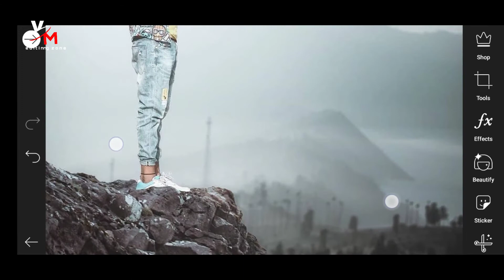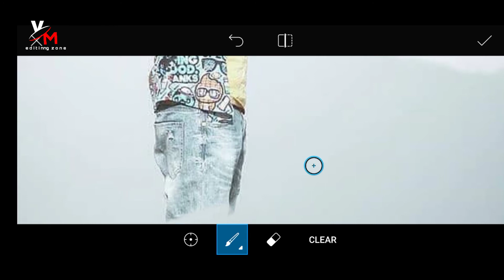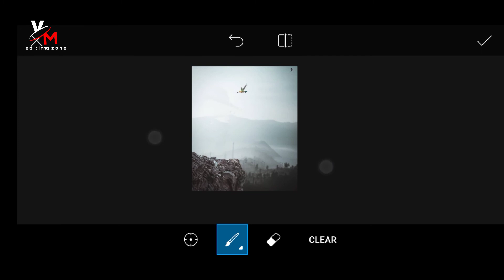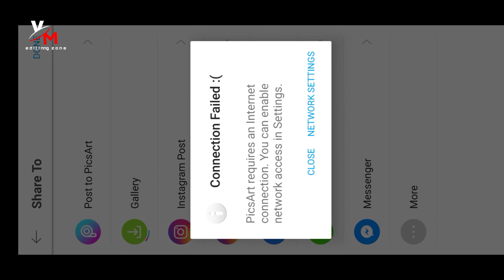PicsArt se background kaise banaye || how to make background in PicsArt 😍 || vm editing zone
Aaj mai aapko bataunga ki aap PicsArt mei background kaise bana sakte hai
Bas ek tools ke use se ekdam easy trick

Support guys.

How to make background in PicsArt
PicsArt photo editing
PicsArt editing
Editing tutorial on PicsArt
Photo editing tutorial
PicsArt tutorial
Photo editing tutorial on PicsArt
PicsArt creativity
Background making
PicsArt background making
Background making tutorial on PicsArt
Editing Zone
Editography
PicsArt creation
Created to picsart
Tutorial on PicsArt